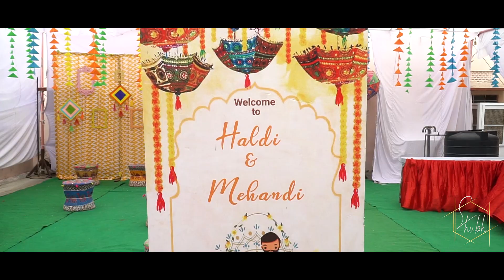Mehndi Rach gayi | 2023 Best Wedding Highlights Video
for wedding shoot \ pre wedding shoot\any kind of shoot inquiry